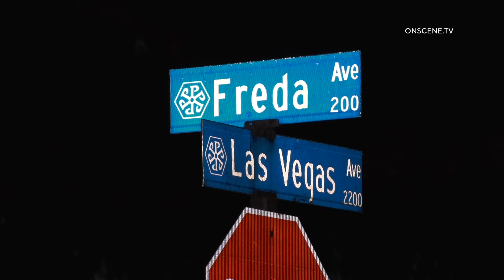Pomona: Homicide Investigation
INCIDENT DATE/TIME: 7-18-21 / Approx 4:40 PM
LOCATION: Las Vegas Ave / Freda Ave
CITY: Pomona
DETAILS:

POMONA (CNS) - A man was shot to death in Pomona, authorities said today.
Officers responded at 4:40 p.m. Sunday to a report of shots fired in
the 2200 block of Las Vegas Avenue, according to Pomona police Sgt. Iain
Miller.
``Upon arrival, the officers located a male adult down in a yard
suffering from what appeared to be gunshot wounds,'' Miller said.
The victim was pronounced dead at the scene, he said. He was
identified only as a Pomona resident.
Information about suspects or motive was not available, Miller said.
Anyone with information was asked to call Pomona police at 909-620-
2085 or Crime Stoppers at 800-222-TIPS(8477).
HANDLING AGENCIES: Pomona Police, LA County Fire Dept.